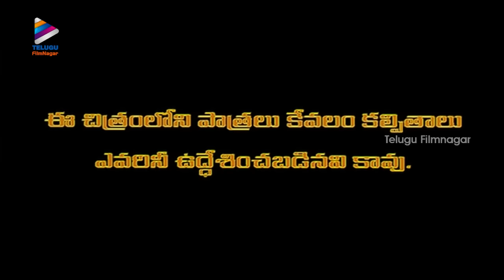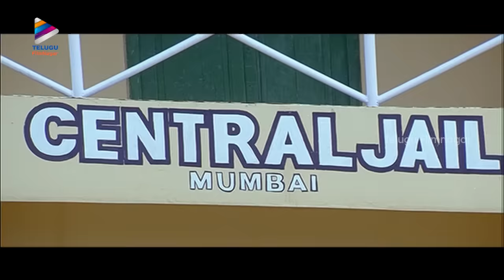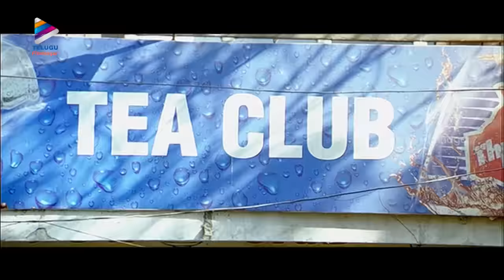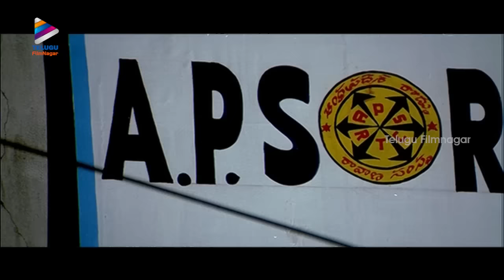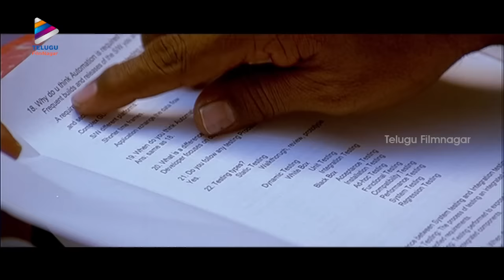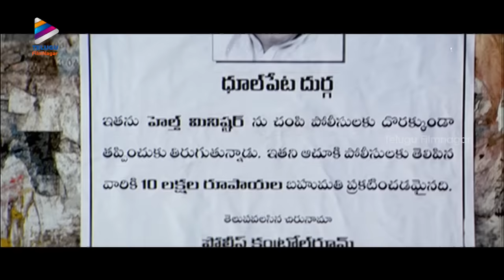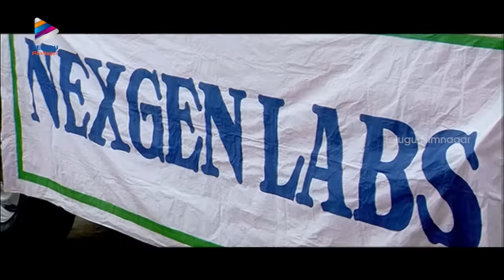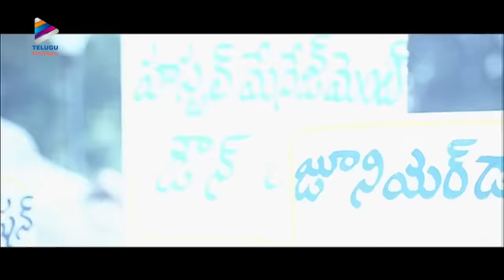Bhadradri Super Hit Telugu Full Movie | Srihari | Raja | Baladitya | Gajala | Nikhitha | Mani Sharma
Bhadradri Super Hit Telugu Full Movie on Telugu FilmNagar. Bhadradri Telugu Movie Staring Real Star Srihari, Raja, Baladitya, Gajala, Nikhitha, Mukesh Rishi and Jayaprakash Reddy. Music by Mani Sharma, Directed by A Mallikarjun. Produced by N Siva Kumar.

Synopsis:
Two brothers Raghuram (Srihari) and Chandu (Baladitya) deal with the scam that involves the health minister (Jaya Prakash Reddy), a team of corrupt doctors, and the owner of the pharmaceutical company GenNext, and Shankar Narayan (Mukesh Rishi). How they disclose their dirty secrets forms the crux of the story.